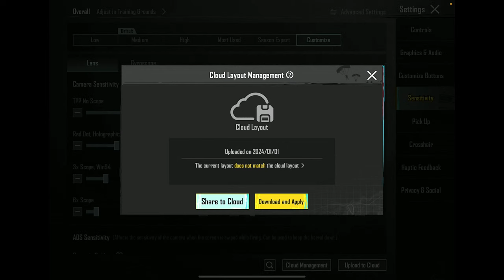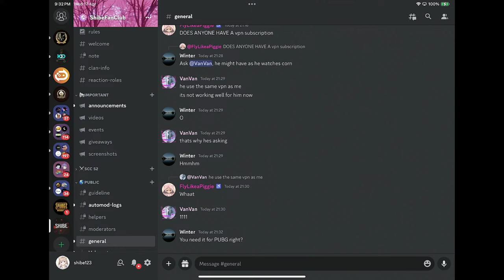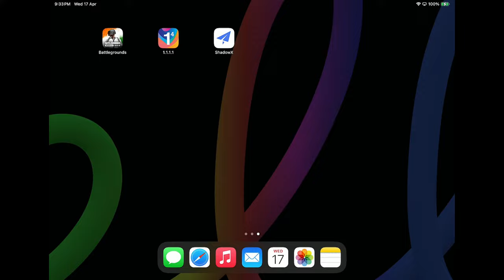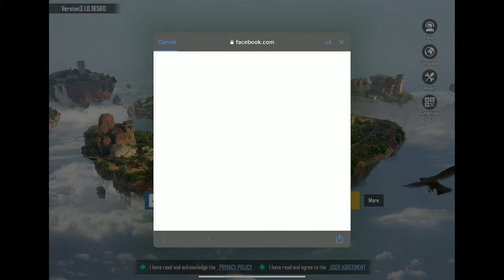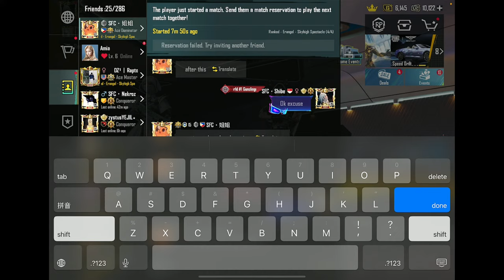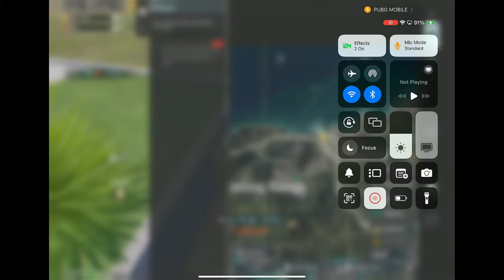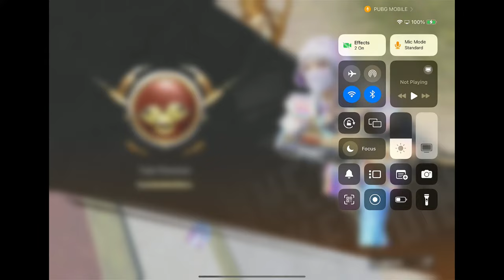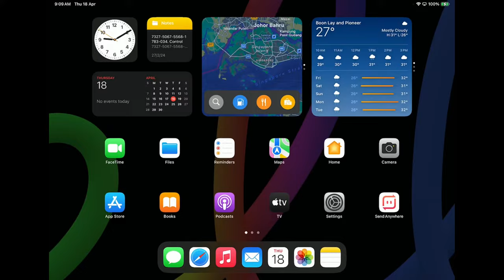🔴Grind for World Rank #1 | C6S17 Conqueror Rank Push | PUBG Mobile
PUBG Mobile Classic Rank Push C6S17 Conqueror Gameplay.
Commands
!sens !id !device !chat !rank
Chat with me off streams!